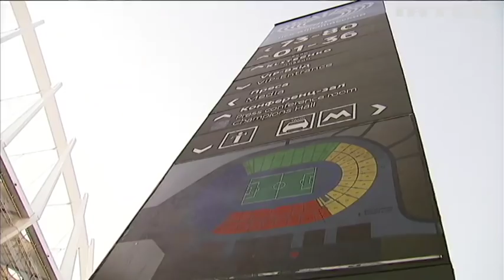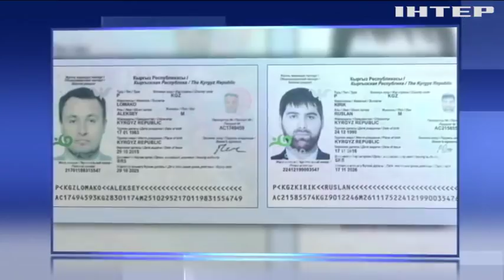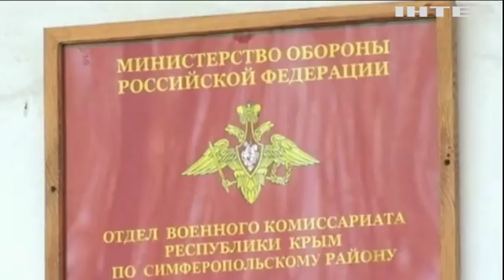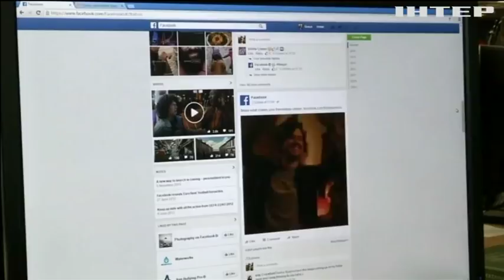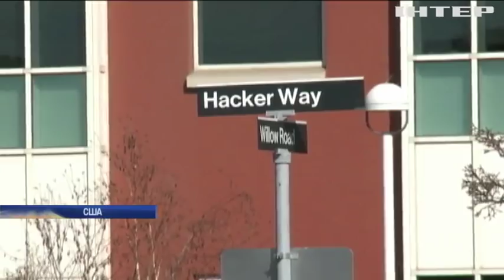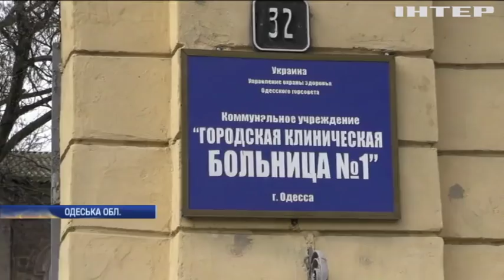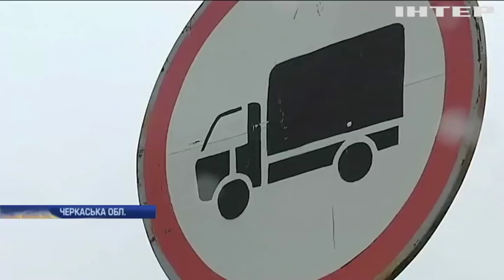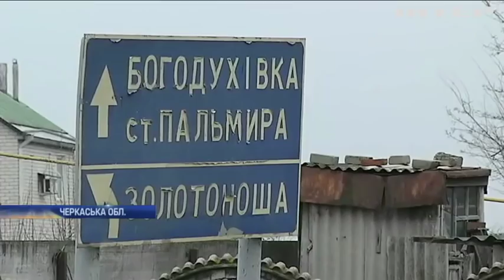Новости 17:45, выпуск за 17 апреля 2019 года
Головні події на цю годину:
За нападами на українських розвідників стоять російські спецслужби. СБУ оприлюднила докази;
Полоненим українським морякам подовжили тримання піж вартою ще на 3 місяці;
Кишенькові злоті. Польща виплачуватиме всім неповнолітнім по 100 євро щомісяця